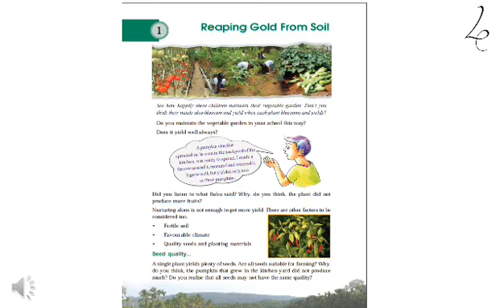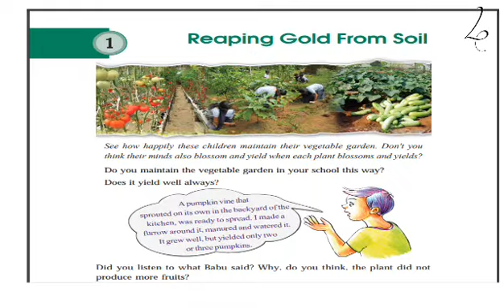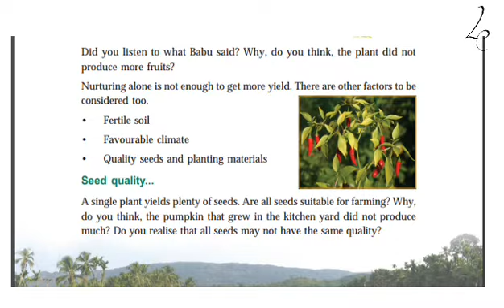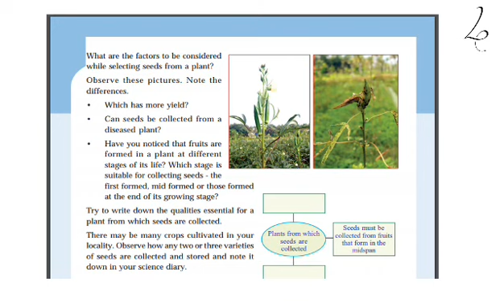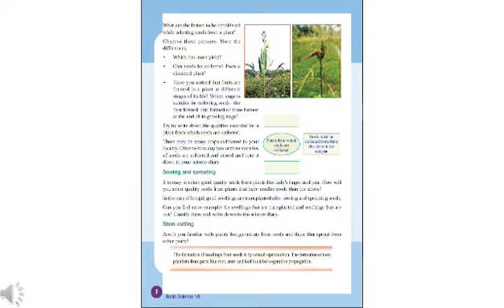BASIC SCIENCE 7th STANDARD-REAPING GOLD FROM SOIL-PART 1|MALAYALAM & ENGLISH EXPLANATION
BASIC SCIENCE FIRST CHAPTER OF CLASS 7TH.REAPING GOLD FROM SOIL-PART 1